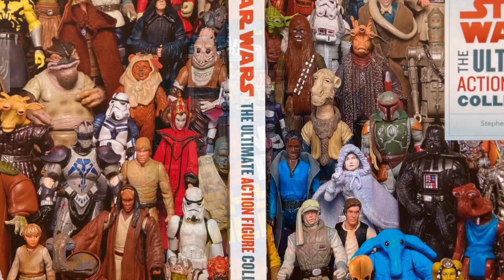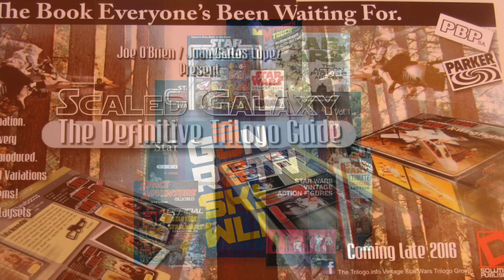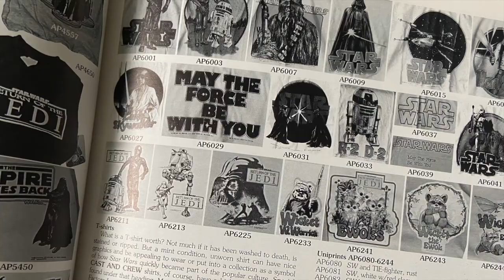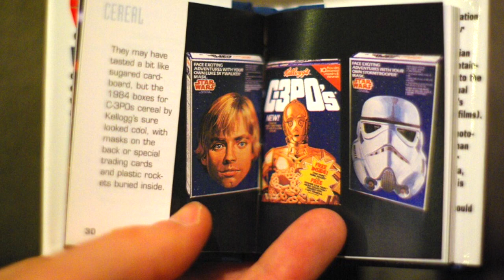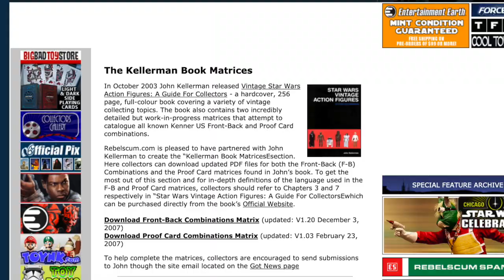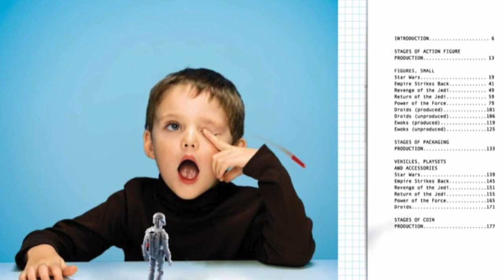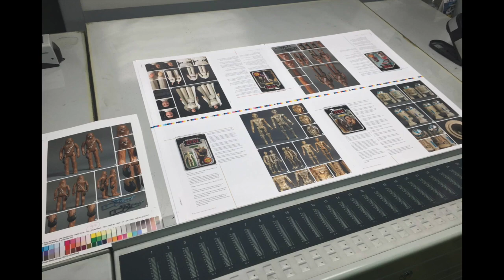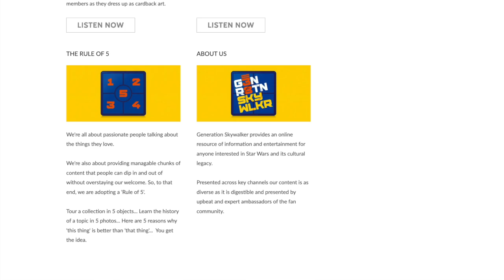SHOW 021 : COLLECTING GUIDES (Enhanced Podcast)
The team continues their look at books, with a deep dive into collecting guides.

There are so many collecting books out there – from outdated price guides and encyclopedias, through to volumes on some very niche areas of the hobby – there really is something for every collector.

The boys look at what makes a good collecting guide and discuss some of the standout authors, while each bringing three books to the table.

Discover the guides that had an impact on them through the years, along with the ones that are just among their favourites.